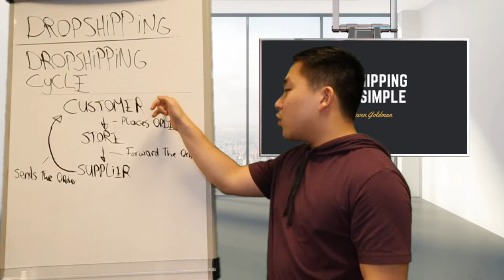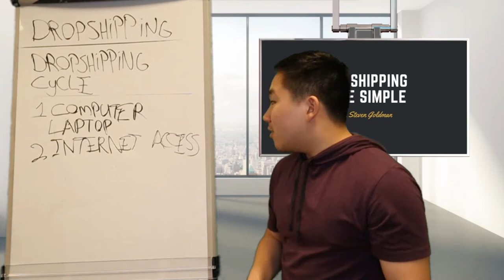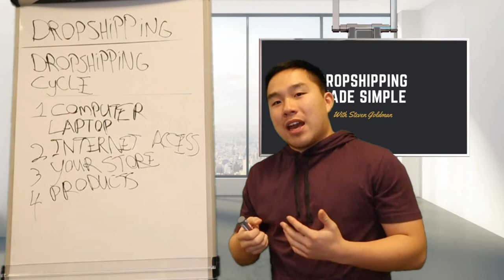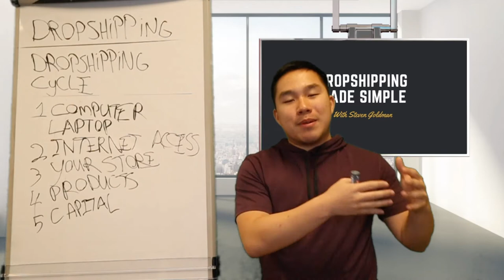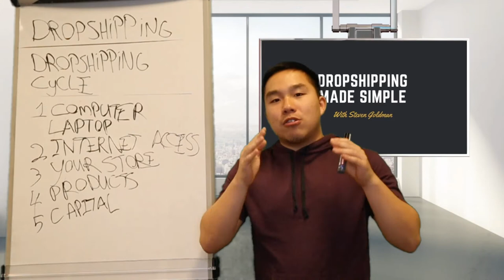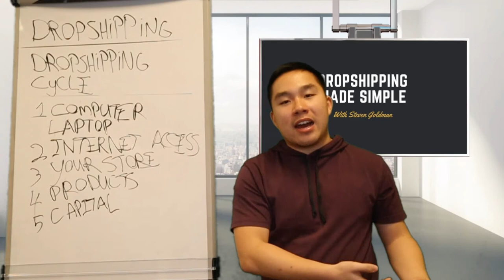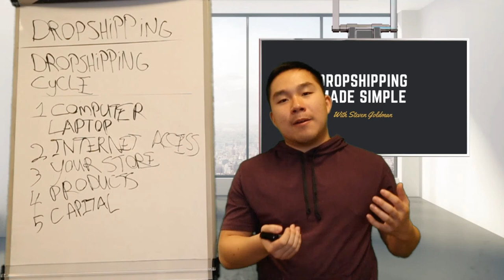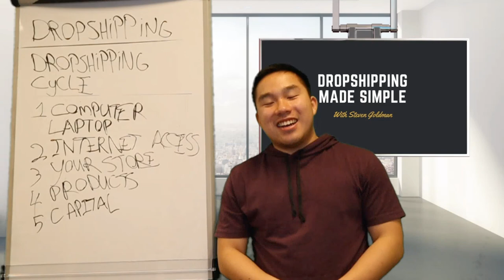HOW TO SELL PHYSICAL PRODUCTS WITHOUT INVENTORY? - Dropshipping Made Simple #1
👁 About this video : Dropshipping is a fantastic way to start earning passive income today, it is one of the single best ways to make money online. And understanding how to Dropship product research is a key element to being successful creating an online Ecommerce Funnel from scratch. This video gives you everything you need to do Dropship product research the right way, and to start building your profitable eCommerce business!
👋 About this channel : My name is Steven Goldman and I’m the creator of the this channel and my elite Ecommerce Coaching Program. I got myself into 100K in debt then worked myself out of that by getting a mentor. Now years and over 7 figures generated I want to prevent people to get into the same situation I was in so I decided to create a massive movement of people becoming financially free. I teach how to make money online, I teach how to earn passive income, and live the best life you can, with the freedom to do the things you want to do always. Come say hi on social media, I respond to every message and I always will. Remember you can completely change your life at any time, you just need to start.